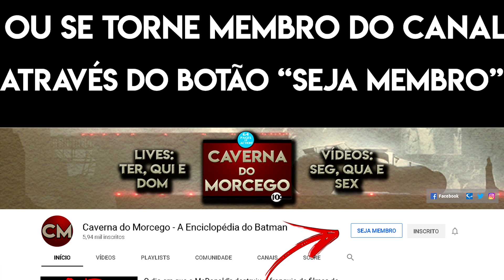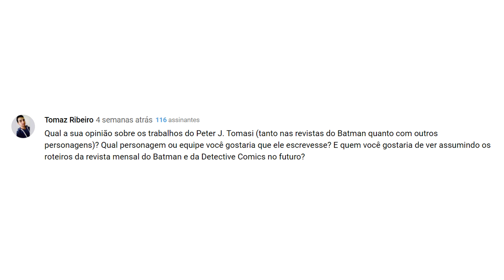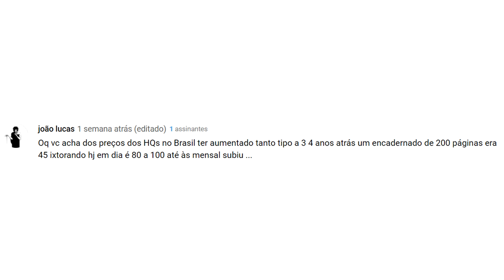Respondendo aos Inscritos - O que você acha dos preços dos quadrinhos?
E vamos mais uma vez  com o quadro Respondendo aos Inscritos.

Vou falar sobre Tim Drake, Peter J Tomasi, onde compro quadrinhos, ega sagas da DC e preço de quadrinhos.

Valeu!